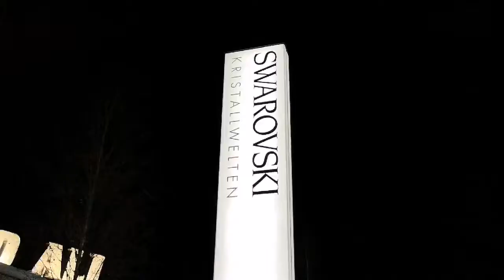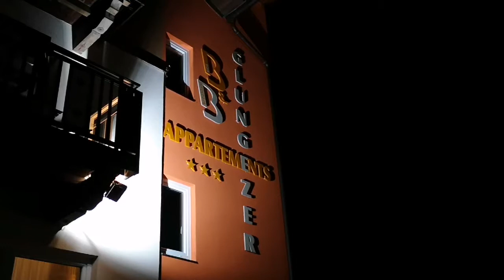Winter Lichtzauber Swarovski Wattens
Tolles Musik-Licht-Zauber-Spektakel